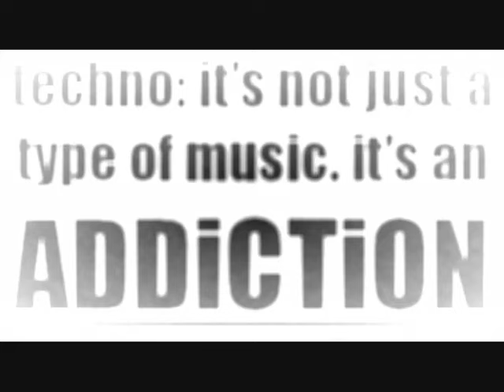DJ GREG C - 10 Torsion Original mix OFFICIAL CONTENT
BABAORUM RECORDS presents DJ GREG C - 10 Torsion (Original mix)